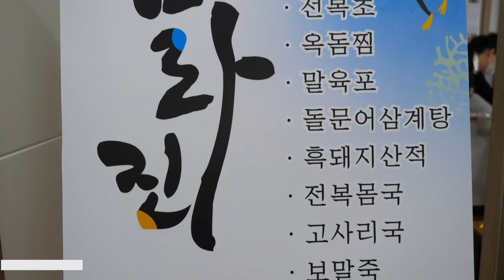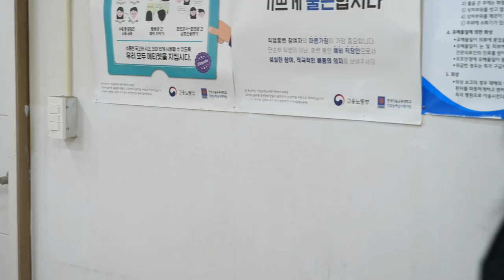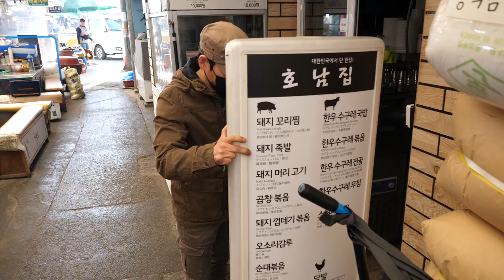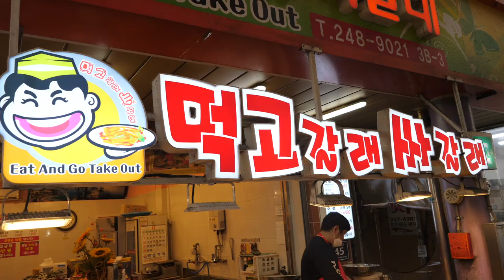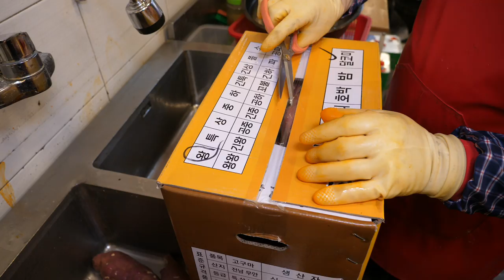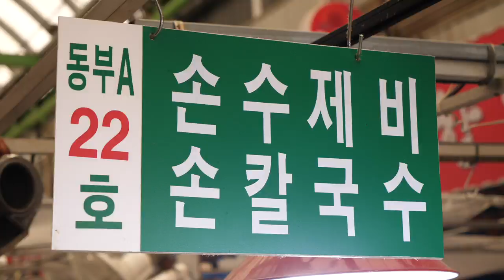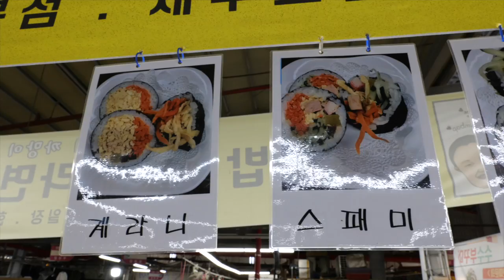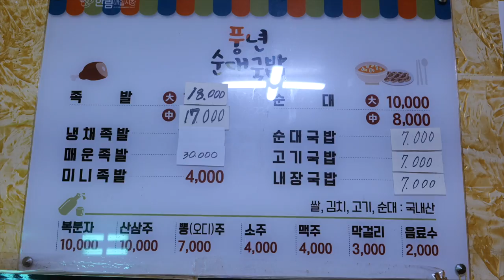대한민국 최고의 한식 끝판왕 BEST 7?! 눈과 입이 즐거운! 비빔밥, 김밥, 칼국수, 떡볶이 맛집 모음/ Best Korean Food Masters in the Market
🎥 대한민국 최고의 한식 끝판왕 BEST 7?! 눈과 입이 즐거운! 비빔밥, 김밥, 칼국수, 떡볶이 맛집 모음/ Best Korean Food Masters in the Market / Korean street food

🧡 Information 🧡

00:00 이건 요리가 아니라 아트다! 요리대회에서 해수부 장관 대상 받은 오색옥돔찜
11:06 역대급 국밥의 성지? 노점으로 시작해 하루 500그릇 팔리는! 광장시장 수구레 국밥, 허파볶음, 돼지꼬리찜
27:39 대혜자 6000원 생선구이 백반집? 새벽 5시부터 줄서서 먹는! 30년 내공 할머니 백반집
39:15 떡볶이 하나로 시장을 평정한 분식집? 팔리는 양이 엄청난! 줄서서 먹는 떡볶이, 고구마 스틱, 어묵, 튀김, 분식맛집
56:22 비빔밥 하나로 광장시장을 제패한 붉은 머리띠 아줌마? 40년 내공! 비빔밥, 칼국수, 냉면, 손만두 달인
01:13:39 재료 폭탄 김밥으로 대박난? 팔리는 양이 역대급! 없어서 못파는 시장 김밥 맛집
01:22:13 퇴근길 술한잔 생각나는? 순대국밥에 진심인! 40년 경력 할머니 국밥 맛집